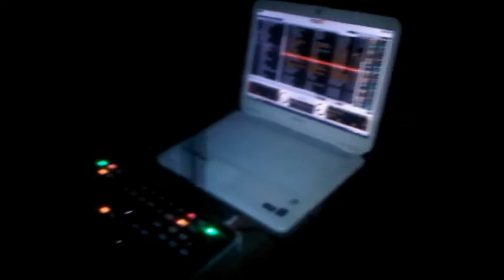DJ Frankco Live In Portland Jamaica